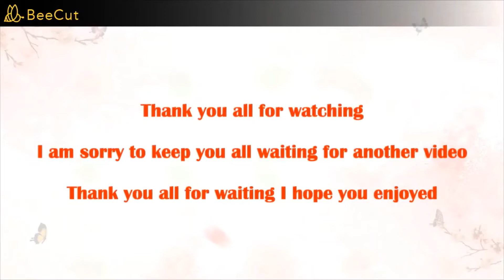Pitcairn Island Days on Pitcairn Episode 5